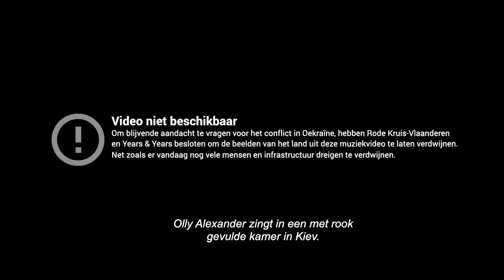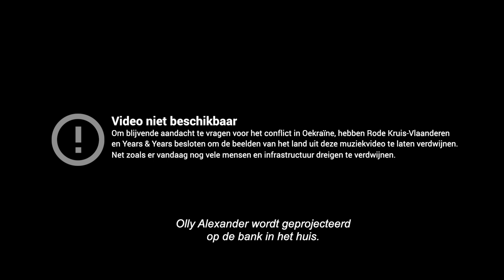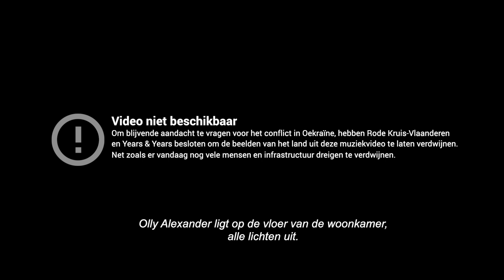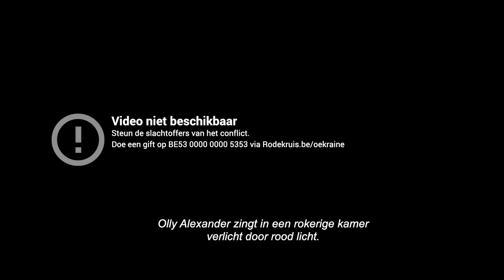1jaar conflict Oekraïne_Years & Years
Video niet beschikbaar ❌
Dat is helaas het weinige wat er overblijft als de Oekraïense mensen en infrastructuur worden verwijderd uit de muziekvideo’s van 8 internationale artiesten.
Net als in de dagelijkse realiteit in Oekraïne waar, 1 jaar na de start van het conflict, nog steeds mensen en gebouwen verder dreigen te verdwijnen.
Blijf de vele slachtoffers steunen.